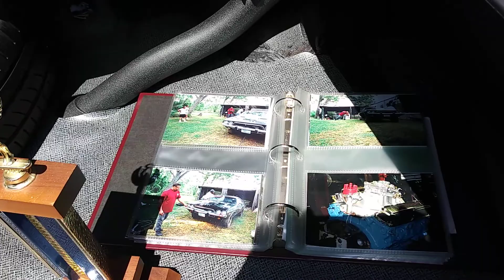august, 2019. Autos Car & Craft Show, 8. 1973 Challenger